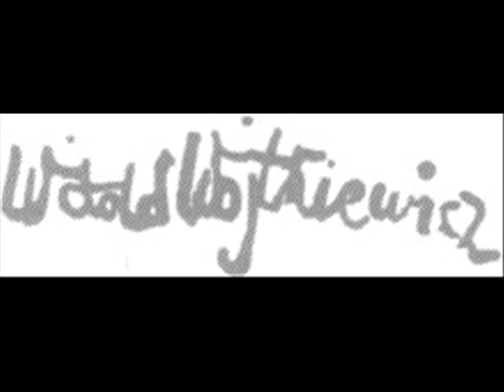TTamara Berdowska Laureatką nagrody ZPAP OK im Wojtkiewicza 2015 r.